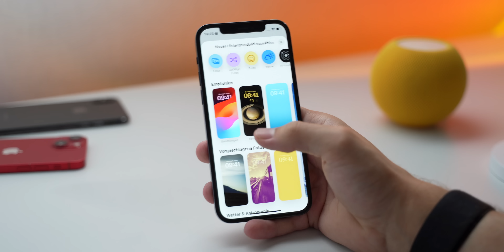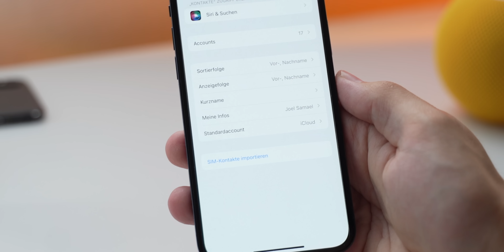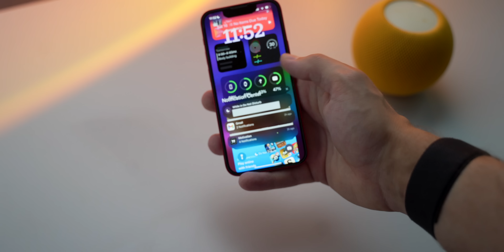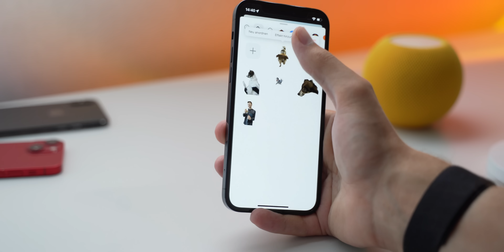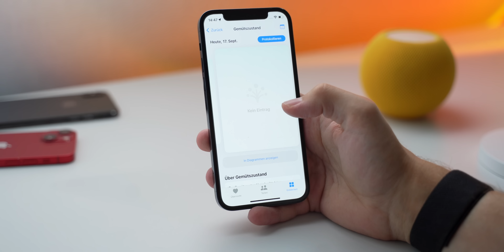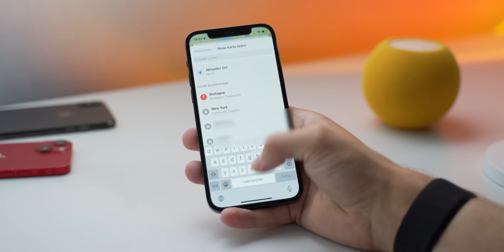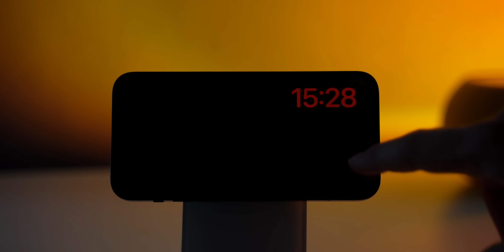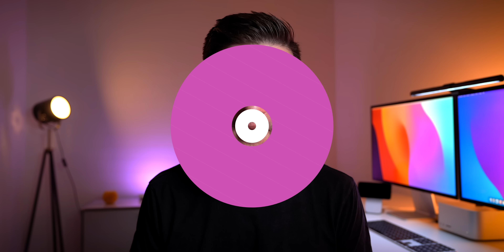iOS 17 IST DA! Die Highlights im Überblick!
iOS 17: Eigene Stimme erstellen ausprobiert!

00:00 Intro
00:21 Voraussetzungen
00:43 Wallpaper
01:36 Poster
03:16 NameDrop
04:10 AirDrop
04:40 Klingeltöne & Textnachrichtentöne
05:29 Sticker
06:59 Interaktive Widgets
07:53 Health App
09:04 Profile
09:48 Offline-Maps
10:35 StandBy

Rechnungen zahlen sich nicht von alleine und wenn wir Werbung machen ist diese im Video klar gekennzeichnet. JOCR bekommt keinerlei Produkte vorab von Apple zugesendet, sondern wir bestellen diese Produkte auf eigene Kosten bei Markstart wie alle anderen normalen Leute, dementsprechend werdet ihr immer meine persönliche Meinung über das Produkt im Video vorfinden. Um diese Produkte u.a. zu finanzieren, kann es aber vorkommen, dass es  klar gekennzeichnete Werbung für ein anderes Produkt in unseren Videos gibt.